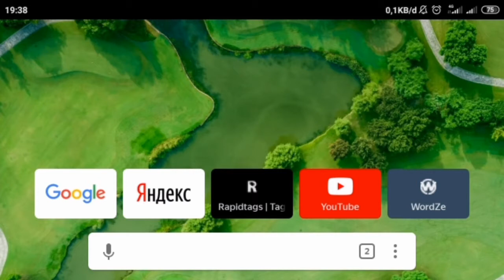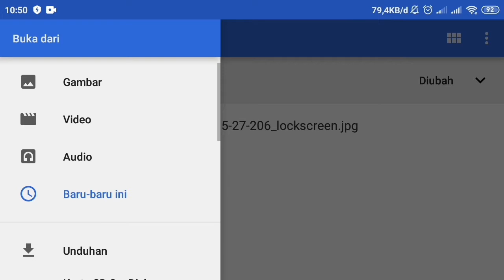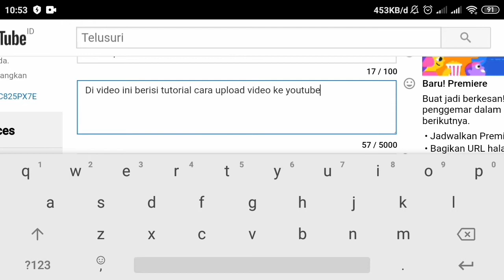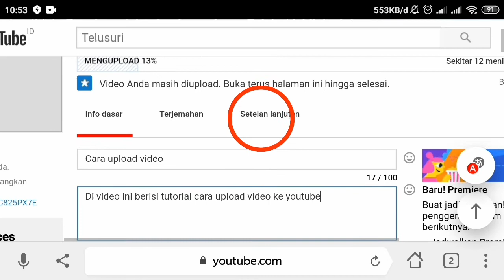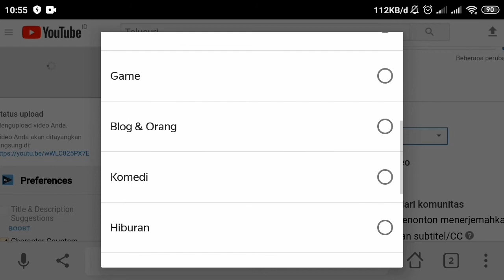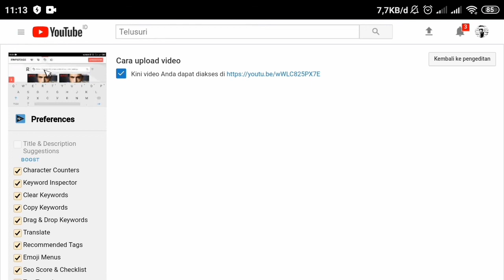cara upload video ke youtube dengan benar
Banyak sekali kesalahan youtube pemula sehingga menyebabkan video sepi penonton. Setelah tahu cara membuat channel youtube maka selanjutnya yang harus kalian ketahui adalah cara upload video ke YouTube dengan benar biar banyak yang nonton. Jika ingin channel youtube banyak view maka ikuti trik yang benar cara upload video ke Youtube biar view nya banyak. Dengan menambahkan judul deskripsi dan tag yang relevan untuk setiap video yang kalian unggah. Cara unggah video ke youtube tidak harus melalui pc tapi juga bisa dilakukan dengan mudah melalui perangkat smartphone android.